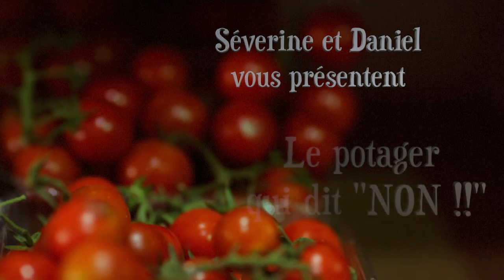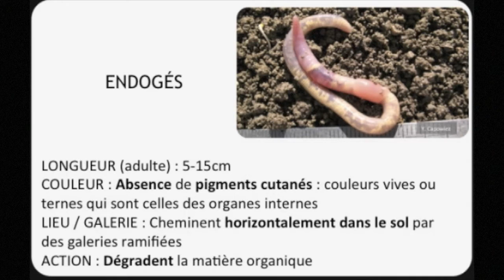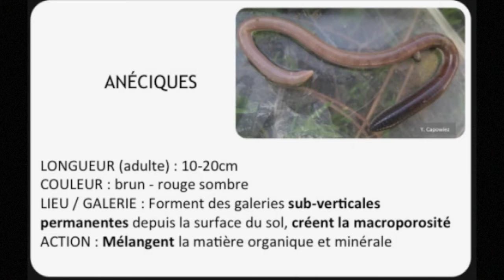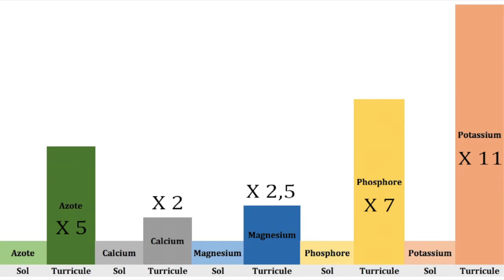Episode 8 : Infatigables vers de terre